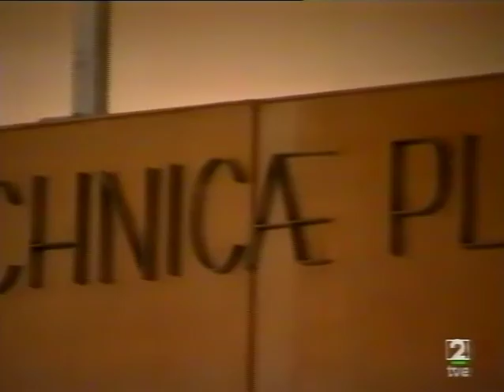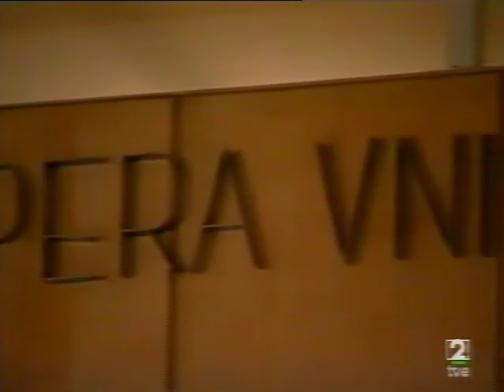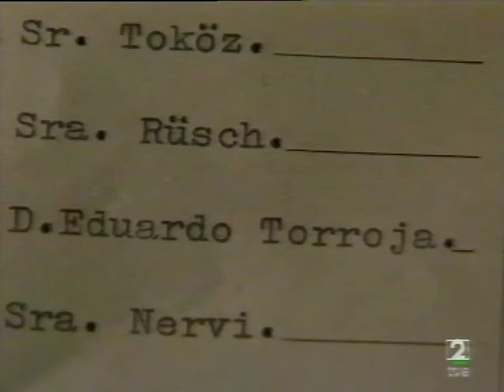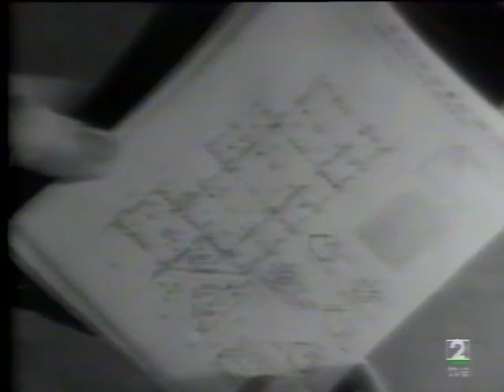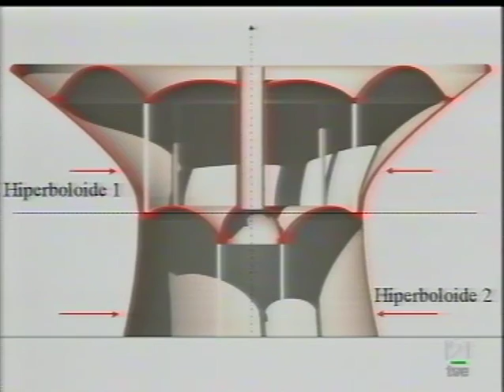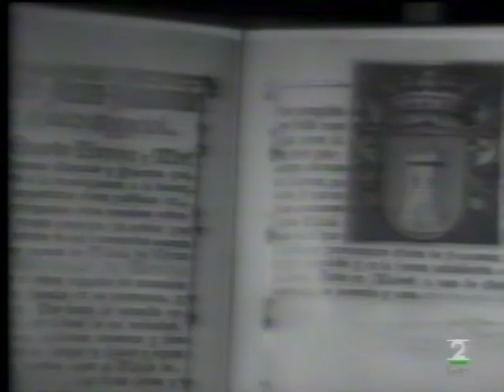Biografía Eduardo Torroja parte2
Eduardo Torroja fue quizá el máximo especialista mundial de su tiempo en construcción en hormigón. Todas las generaciones posteriores de ingenieros de caminos estudian sus planteamientos y desarrollos. Algunos de los conceptos que desarrolló fueron continuados por uno de sus alumnos, Félix Candela